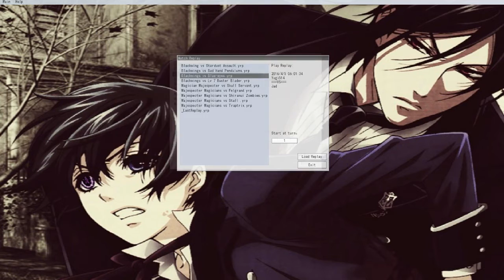Yugioh April 2016 Blackwing Duels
Was bored. XD